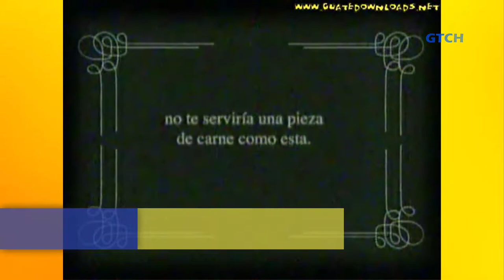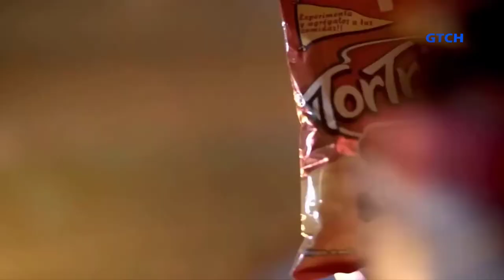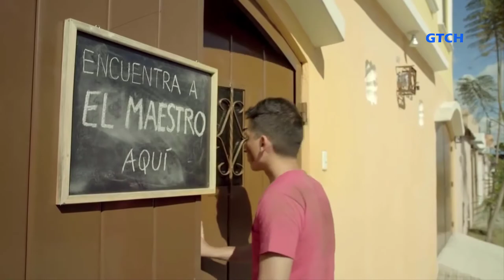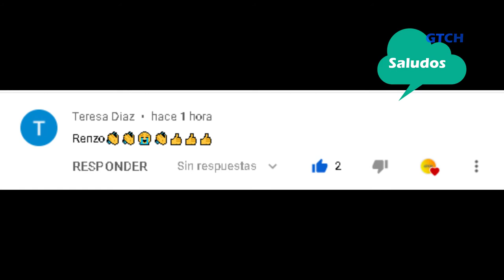Comerciales Nostálgicos de Guatemala (Parte 2)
GTCH MMXXI